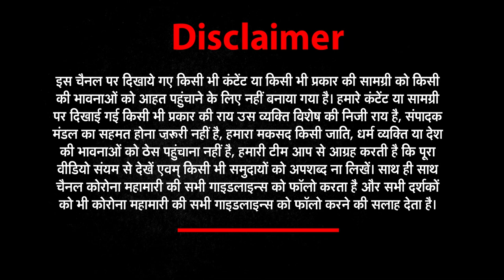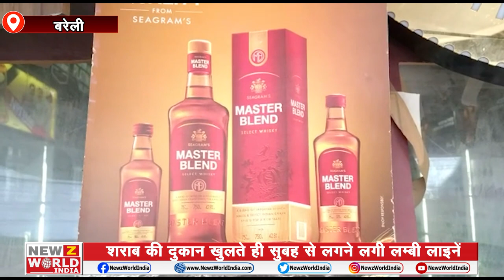Bareilly: शराब की दुकान खुलते ही सुबह से लगने लगी लम्बी लाइनें | viral wine news |News world india